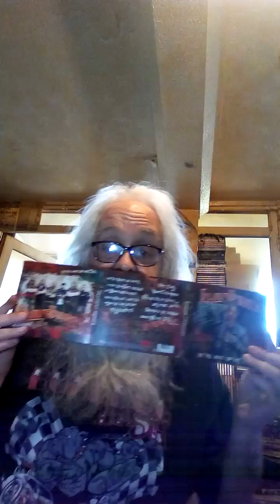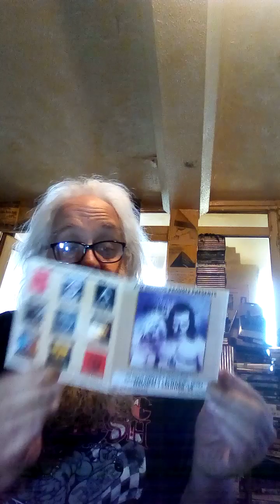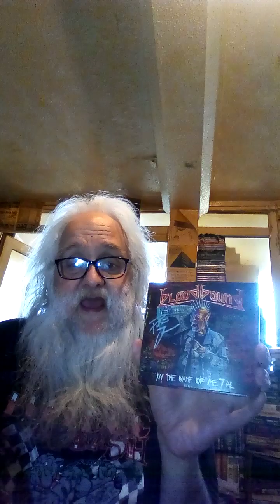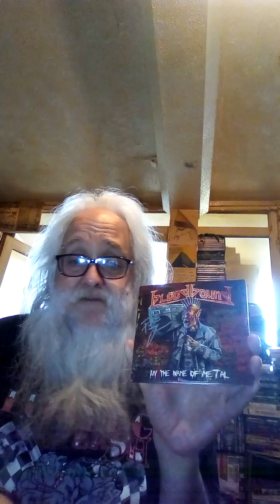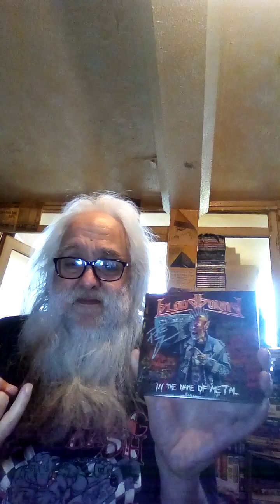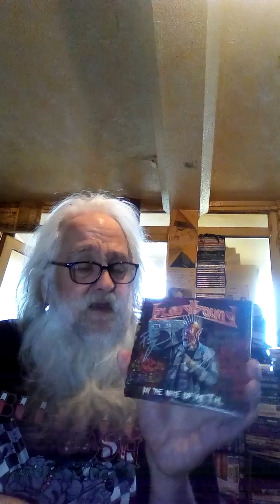Album Review : In The Name Of Metal by Bloodbound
Another quick review... This time it's Swedish power metal godz Bloodbound in the spotlight

The radio shows...